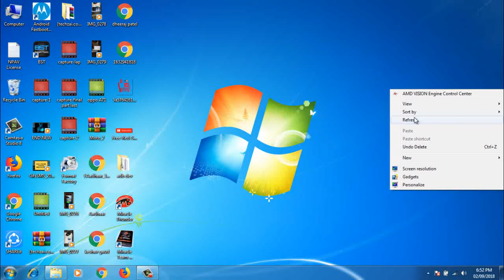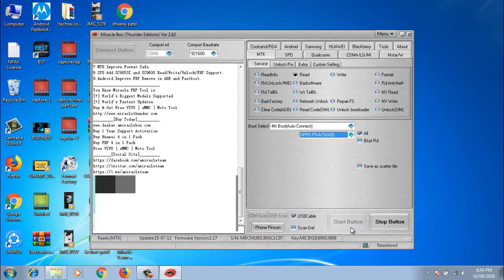OPPO F9 | F9 PRO CPH1823 RESET FRP | PIN LOCK | PARTTEN LOCK [World First]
Mobile Software 🔥🔥🔥

Hardware Videos

Technical Gayan